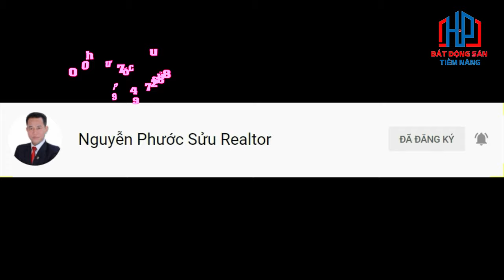Bán biệt thự GS Nhà be căn góc 250m2 giá 3X tỷ | Phước Sửu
00:00 Giới Thiệu
00:30 Tiến Độ Dự án
00:40 Cây Xanh
00:50 Liên Hệ
 ⭐️⭐️⭐️ Cập Nhật Giá Nhà GS METROCITY ZEITGEIST NHÀ BÈ⭐️⭐️⭐️

❇️ Dự Án GS Metro City CĐT HÀN QUỐC

❇️ Mặt Tiền Đại Lộ Nguyễn Hữu Thọ

❇️Xã Phước Kiển, Huyện Nhà Bè, Tp.HCM

❇️Liền Kề Phú Mỹ Hưng Quận 7

LH 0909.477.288 Dự án GS Zeitgeist Nhà Bè cắt lỗ hơn 10 tỷ/căn shophouse 18, tỷ nhà phố Từ 13, tỷ, biệt thự 17, tỷ 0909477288

Giỏ hàng chuyển nhượng Tháng 7 Dự án GS Zeitgeist Nhà Bè giá cực tốt đàm phán gặp trực tiếp chủ nhà đứng tên ngay tại GS
1/ Chỉ một căn nhà phố D1 - 1x diện tích 7x17m = 119m², trệt + 2 lầu + tsân thượng áp mái Giá sốc bán: 13, tỷ.

2/ Bán cặp căn shophouse E1 - 1x Zeitgeist Nhà Bè diện tích: 7x18m=126m². Trệt + 3,5 lầu mặt tiền đường Nguyễn Hữu Thọ. Giá bán 18, tỷ.

3/ Bán gấp căn biệt thự song lập C2 - 2x Diện tích: 9.5x17=162m², trệt + 2 lầu. Giá bán hiện tại 17, tỷ.

4/ Bán nhanh căn biệt thự song lập B2 - x diện tích: 10x20m = 200m², trệt + 2 lầu Giá bán hiện tại 20, tỷ.

5/ Bán gấp căn biệt thự đơn lập diện tích: 12,5x20m = 250m², trệt + 2 lầu. Giá bán hiện tại 27, tỷ.

6/ Biệt thự đơn lập diện tích: 15x20m = 300m², trệt + 2 lầu. Giá bán hiện tại 40 tỷ - 46 tỷ.
Có 2 căn dinh thự 600m2 có sân vườn khu VIP giá rẻ không tưởng inbox giá

Ngân hàng Vietcombank, BIDV hỗ trợ vay lãi suất cực tốt, cho vay lên đến 80% giá hợp đồng mua bán.

Bàn giao nhà hoàn thiện bên ngoài thô bên trong.

Pháp lý: Hợp đồng mua bán chuyển nhượng trực tiếp chủ đầu tư

Tiện ích: Công viên ven sông, công viên nội khu, BBQ ngoài trời, hồ bơi, phòng sinh hoạt cộng đồng, siêu thị... Và nhiều hạng mục dịch vụ cao cấp khác... Đáp ứng đầy đủ nhu cầu sử dụng cho quý cư dân, an ninh cầm bao 24/24h.

Luôn trực tại dự án để đưa anh chị vào cổng xem nhà
Viber | Zalo | Whatapp | kakaotalk | WeChat... xem 24/7 và update giá tốt nhất.

Sàn Giao Dịch BĐS Hưng Phát & Cà phê Trung Nguyên Legend

Trân trọng!